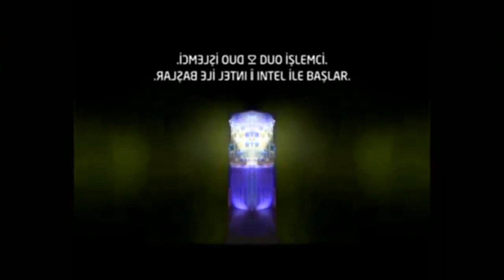REUPLOAD Intel Logo History Has a Conga Busher